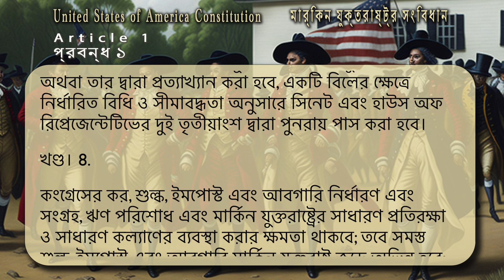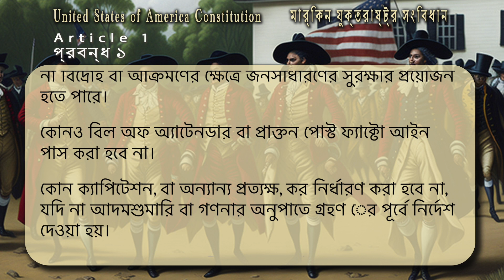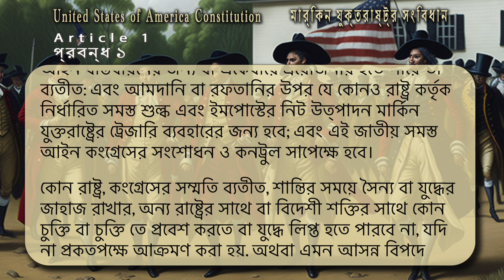The U.S. Constitution in Bangla (Bengali): Article 1 Transcription.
Article 1 of The United States Constitution translated and transcribed in to Bangla (Bengali)  speech and scrolling Bengali–Assamese script, also known as Eastern Nagari script. It is spoken by native speakers. Bengali is also an official language in the West African nation of Sierra Leone, in honor of Bangladesh's role in UN peacekeeping efforts in that nation.

United States of America Constitutional History:
The United States Constitution, including Article 1, was written and drafted by a group of delegates at the Constitutional Convention, which took place in Philadelphia, Pennsylvania, from May 25 to September 17, 1787. The primary author of the Constitution is often attributed to James Madison, who is often referred to as the "Father of the Constitution" due to his significant contributions and leadership during the convention.

After the drafting process, the Constitution was submitted to the states for ratification. It needed to be approved by at least nine of the thirteen states to become effective. On June 21, 1788, New Hampshire became the ninth state to ratify the Constitution, thereby fulfilling the requirement for its adoption. The Constitution officially took effect on March 4, 1789, when the first Congress convened and George Washington was inaugurated as the first President of the United States.

Article 1 of the United States Constitution is the first article of the document and establishes the legislative branch of the federal government, known as the United States Congress. This article outlines the structure, powers, and responsibilities of Congress, which is responsible for making laws for the country.

Artwork by Mody Company Creative
Music composed by Tom Mody titled "Rise Reprise"